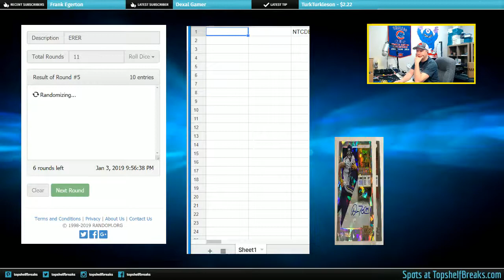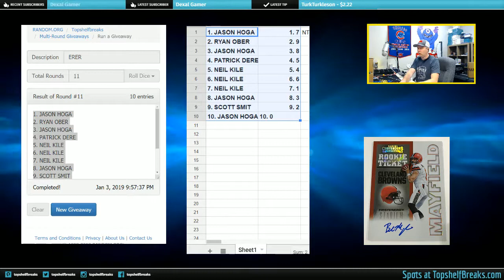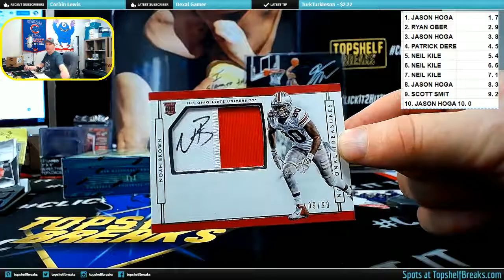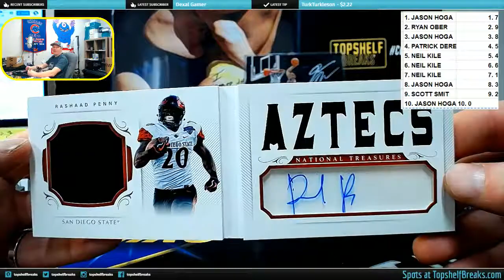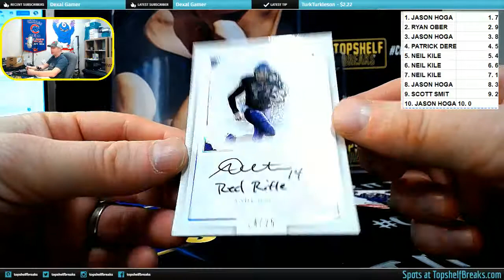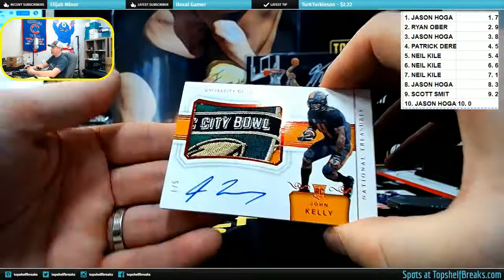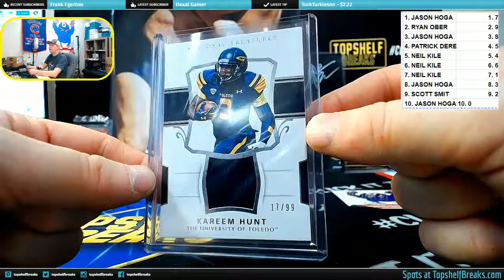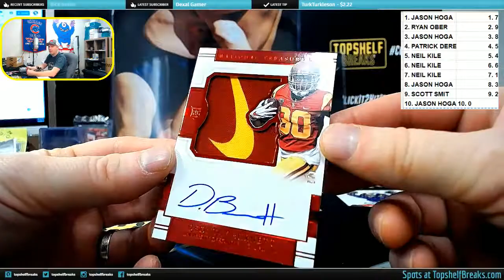NT COLLEGE DUAL BOX SERIAL # 1-3